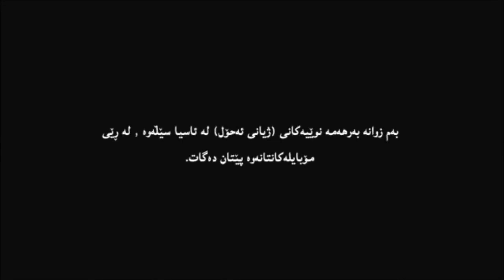a7ol axol hamu bashakani ahol بەزمەكانی ئەحۆل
ئەحۆل
دیبەگە نێت..كەناڵێكی هەمەڕەنگی گشتی یە
Debaga net
دیبەگە نێت